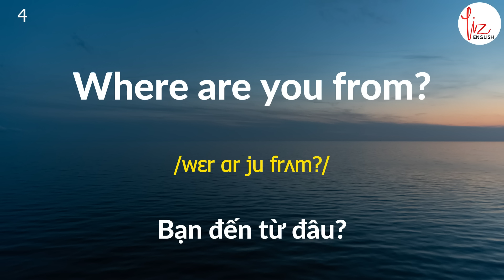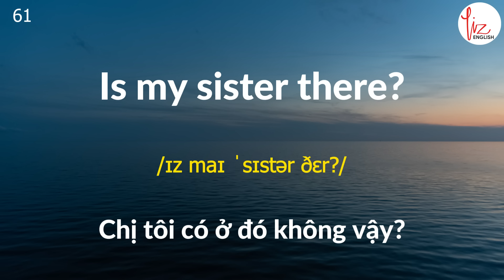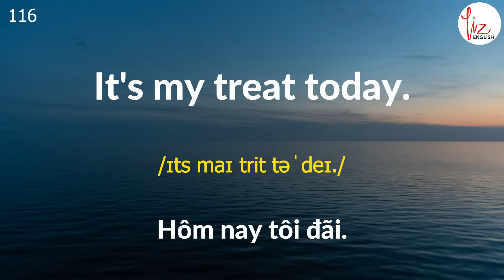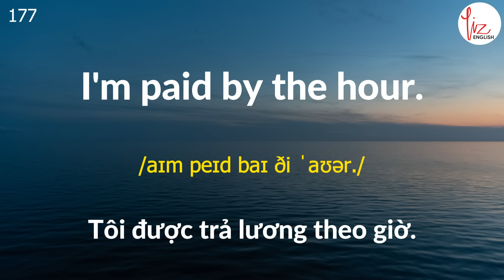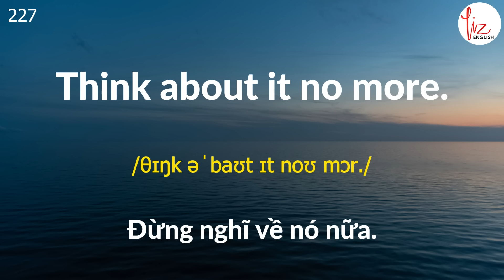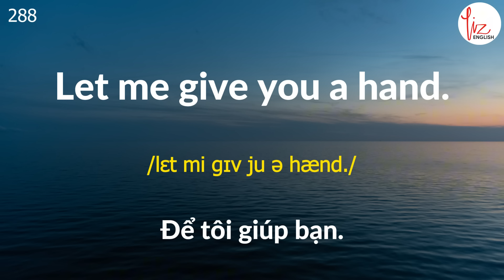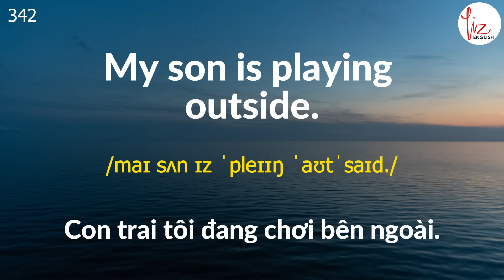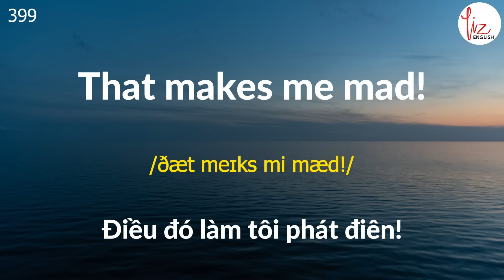[Phần2]800 câu tiếng Anh THÔNG DỤNG NHẤT dành cho mọi tình huống| Lizenglish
800 câu tiếng Anh thông dụng nhất dành cho mọi tình huống - Phần 2 gồm: 400 câu chỉ cần luyện tập mỗi ngày những câu nói trong chuỗi bài học này, phản xạ giao tiếp tiếng Anh của các bạn sẽ được nâng cao rất nhiều. Chúc các bạn học tiếng Anh hiệu quả.